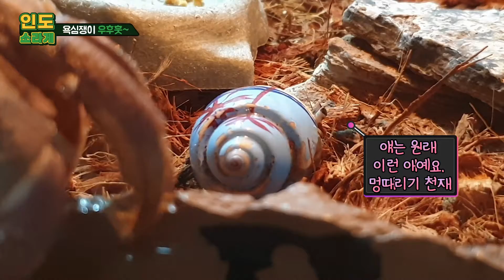Hermit Crabs Eating 인도소라게 먹방 hermit crab vlog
소라게 코코넛크랩 사육자 인디캣's 인디크랩